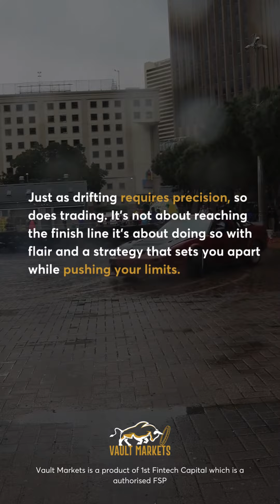Vault Markets | Vault Markets x Drift City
FlashBackFriday to when engines roared, and excitement was in full swing as Vault Markets took on Drift City – Where Thrills Met Trading!

It was an adrenaline-fueled experience like no other.
Vault Markets was at the forefront, guiding participants through the twists and turns of the market with expertise and precision.

Make sure you don't miss out on all the action next year!